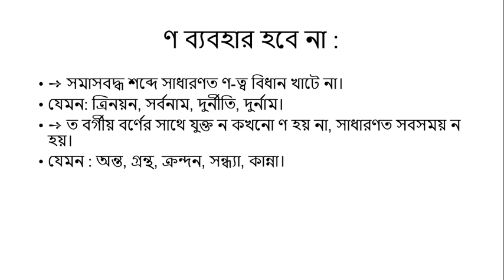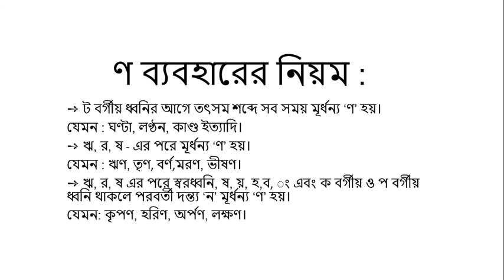Notto Bidhan Class 9 BANGLA2ND Paper Fatema Tuz Zahura